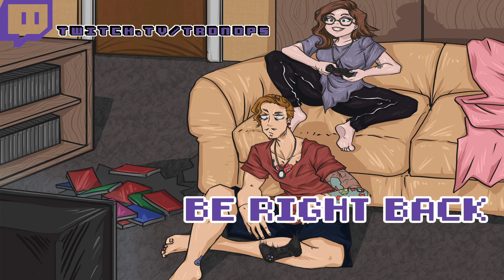[Twitch Live-stream] Harry Potter- The Philosopher Stone (Game) : Part 2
this was filmed on the 09/07/2020